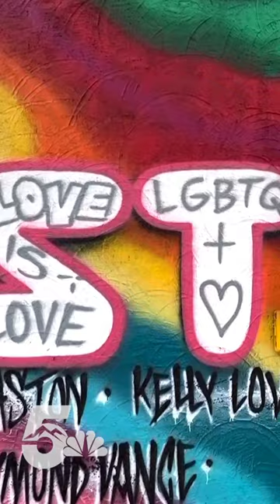Using art to heal a community struck by tragedy.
As the Colorado Springs community heals from the Club Q shooting, a local artist is sharing a message of strength and support for the LGBTQ+ community. Read more about the artist and why he decided to paint what he did at: